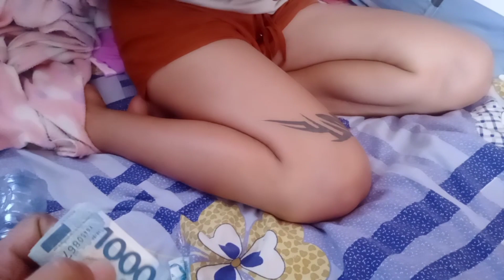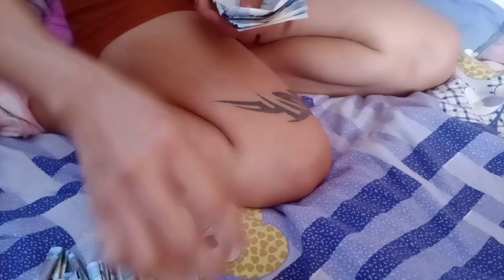Kakaibang Ipon Challenge, Pang Kasal sana, Kaso Na Reveal ng Maaga